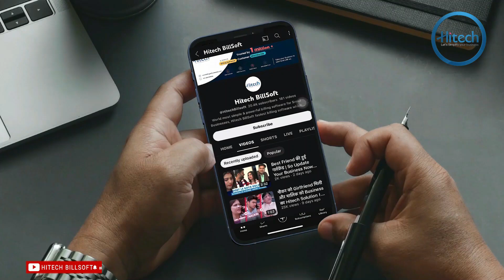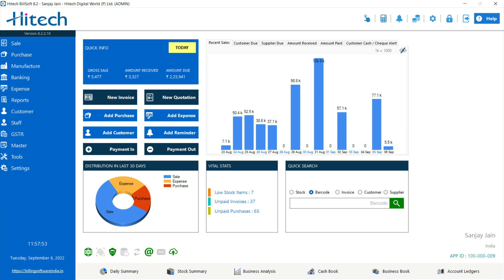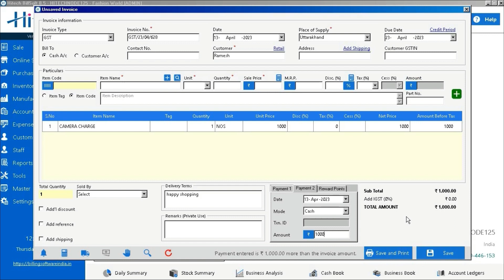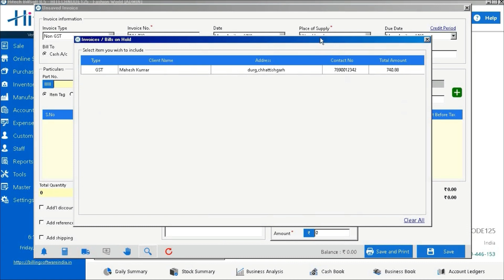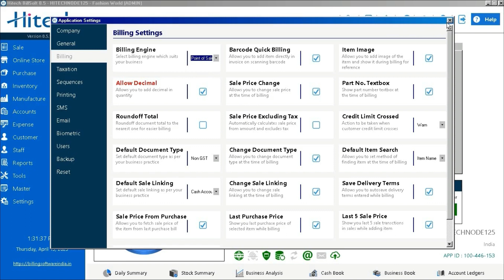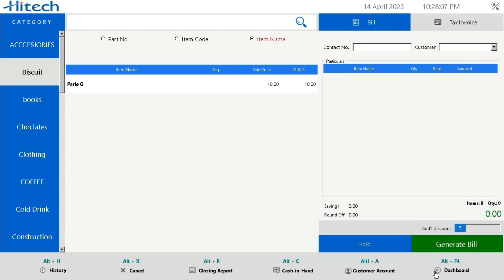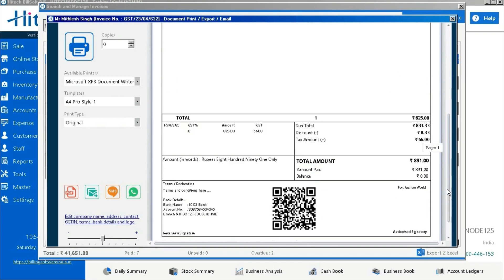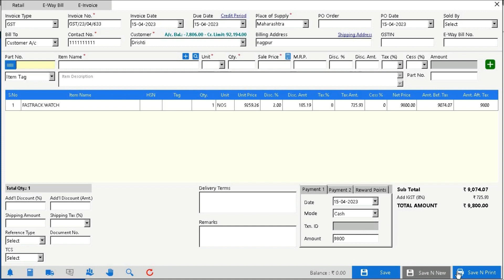Bill Hold release Option Hitech POS Software and Professional Billing Engine 6262989804 By Hitech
This video help users to understand how they can Hold and Resume Invoice an invoice in Accounting  and Billing Application. The Hitech billing software and invoicing application is completely free to use for one account/shop for one Interface.
how to hold and release invoice in hitech billsoft
Hitech is the Simplest to use Business Accounting/Bookkeeping, Party Ledger, Stock/Inventory software aimed at solving all the needs of a business owner!
Hitech BillSoft is free to use on Desktop you will be getting a Lifetime Plan.

Please find the features of the software below:

1. GST compliant Invoicing,
2. All GSTR reports (GSTR-1, GSTR-3B)
2. Stock/Inventory management
3. Invoice customization
4. Invoice print support for a regular printer and thermal printer (Pos & laser printer support)
5. Expense management
6. Bank management
7. Receivable and payable maintenance
8. Barcode support
9. Bill wise payment
10. Stock tracking based on the serial number, exp. date, mfg date, batch number, etc.
11. Order and estimate management
12. Business overview with multiple reports
13. Multi Company
14. Manages Staff Salary
15. QR Code Printing
16. Reward program
17. Warranty Management
18. weighing scale machine
19. recurring billing
20. multi unit billing
22. Multi Discount system
23. Automatic Update
24. Profit & Loss A/c
25.Party Balance & Payments
26.Cash drawer machine support
27.Low Stock Reminder
28.Batch wise Stock Manage
29. Android App
30.eway bill
31.e-invoice
32. Cloud backup service
33.TCS with report
34. coustomer loan account
35. Credit note/debit note
36. GSTin/HSN validition

Stay upto date with Market Trends ! Automatic Backup Never lose your data when PC Crashed

🕹️ Free Updates 🕹️ Free Support 🕹️Lifetime Validity*

Variable Tax Slabs for Products
Example 5% TAX below 1000 and above 12%

Sale, purchase, cash flow, daybook, custom reports
Profit and loss, item wise, Client and Invoice wise profit, and loss Reports
GSTR reports, Manufacturing. SMS/Email and WhatsApp Support

Supports 185+ countries with their currency and taxes system
Stock related reports: stock summary, stock detail, item wise sale purchase, etc.

🌏 Trusted by 1 million+ Customers worldwide